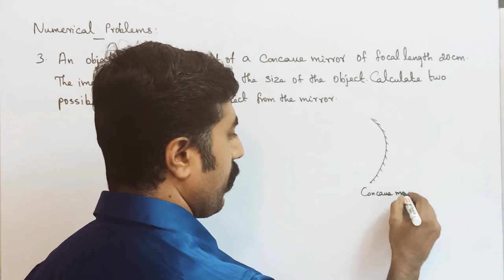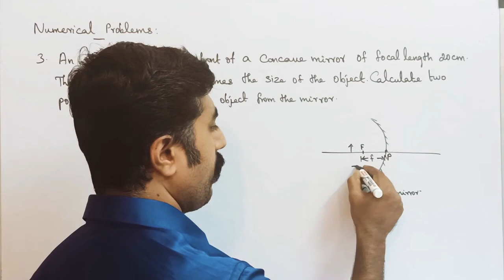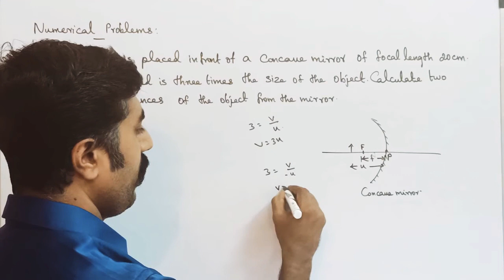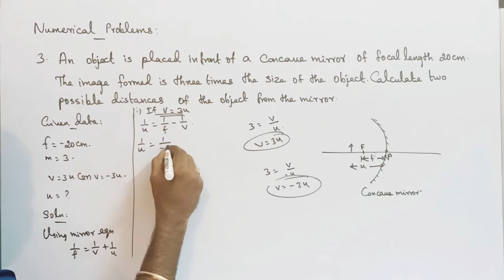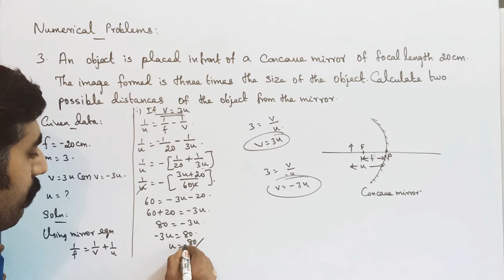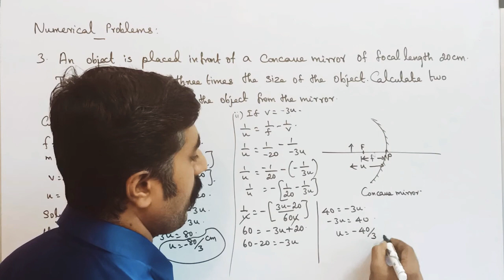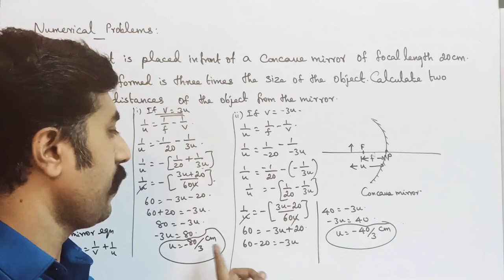Numerical problem no: 3 ||Optics||Ln 6||STD 12 Physics||Tamil||sky physics